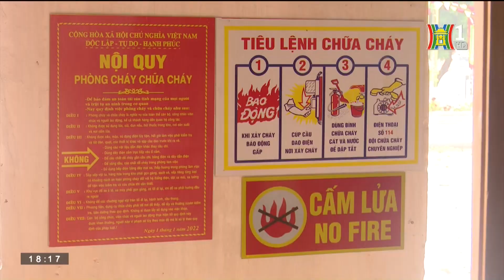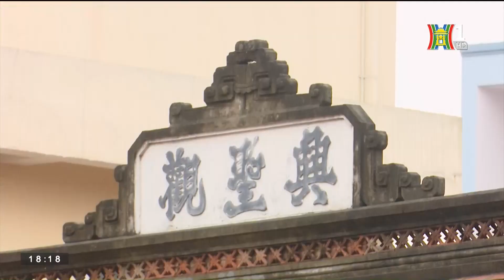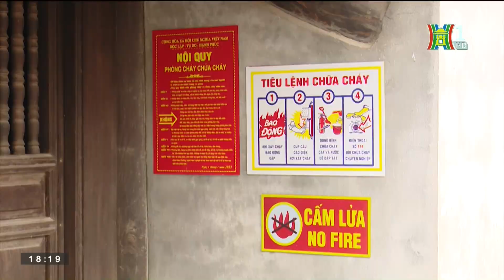Đảm bảo công tác phòng cháy chữa cháy tại cơ sở tín ngưỡng | HANOITV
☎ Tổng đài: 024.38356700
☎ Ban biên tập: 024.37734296